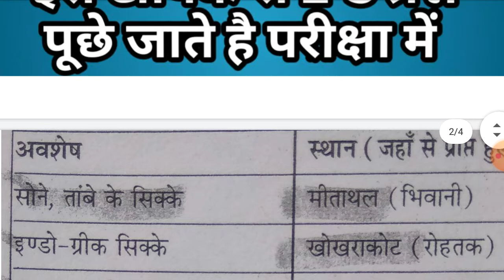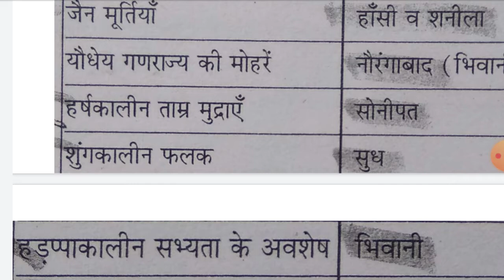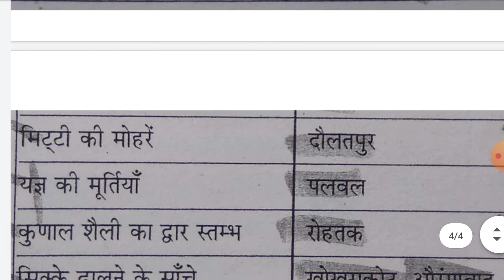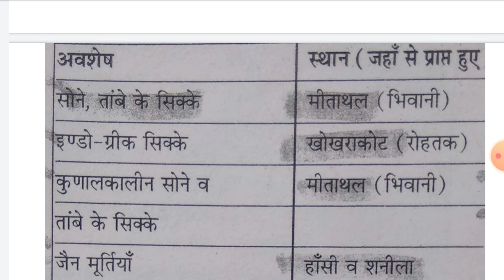Haryana Gk | हरियाणा वस्तु अवशेष | HSSC Gram sachiv | Patwari | Police | Clerk | HTET | Group d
Haryana Gk | हरियाणा वस्तु अवशेष || HSSC Gram sachiv | Patwari | Police | Clerk | HTET

Haryana ke vastu avshesh
Hr gk by jasbir sir
Haryana Gk most important Question all Haryana exam
Hssc all exam gk Questions
Hssc gk